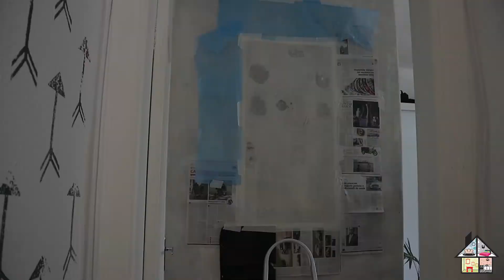COMO FAZER CIMENTO QUEIMADO NA PAREDE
Nesse vídeo eu mostro como eu fiz um efeito cimento queimado na minha parede usando fundo preparador e corante.

É só clicar aqui, isso me ajuda demais 🥰

Informações úteis para você. 😉